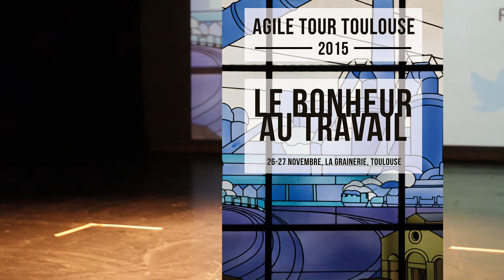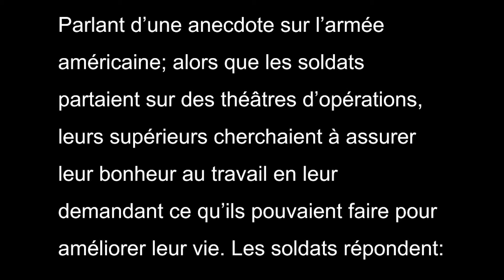Agile Tour Toulouse 2015 - Extraits Keynote - Danièle Linhart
Intervention de Danièle Linhart
Sociologue du travail, directrice de recherches émérite au CNRS
Membre du laboratoire GTM Cresppa (CNRS-Paris 8 et Paris 10). Auteur de "Travailler sans les autres ?" Le Seuil, 2009
et "La comédie humaine du travail", Erès, 2015.

L'enregistrement vidéo n'ayant pu se faire en continu, c'est un montage de divers moments de son intervention que nous vous proposons ici.

Enregistré le 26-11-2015 à la Grainerie, Balma.